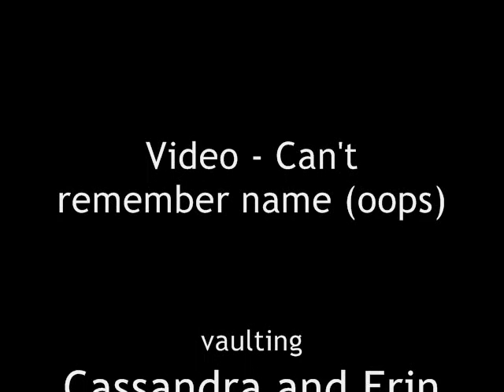Vaulting (First time and last)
This was scary! But I did it anyway. Erin-- it was cut way down so let me know if you want the full length.